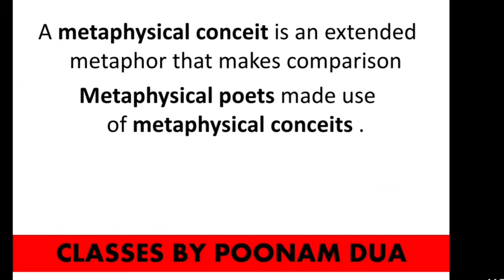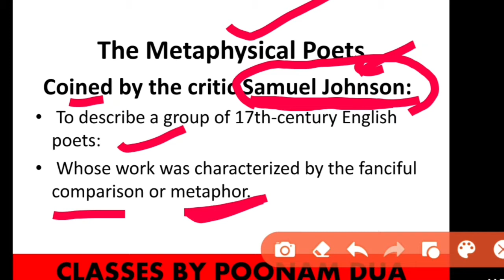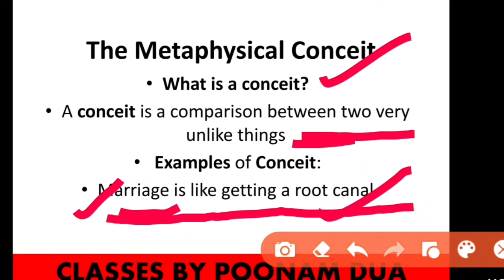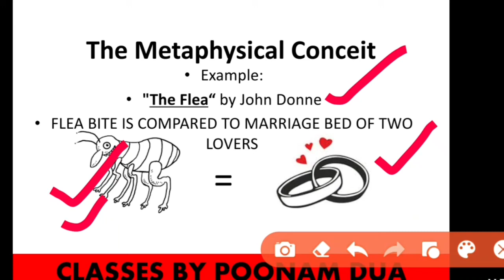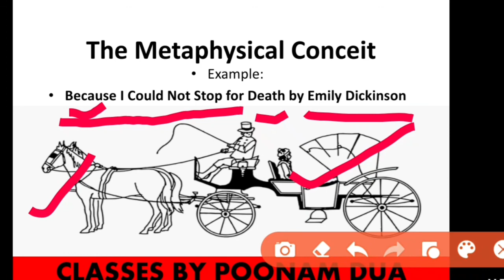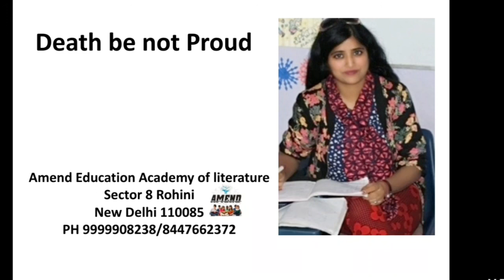Metaphysical poetry and Metaphysical Conceits (Hindi) Summary and Analysis MEG 01 IGNOU BEGE 106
The term metaphysical poets was coined by the critic Samuel Johnson to describe a loose group of 17th-century English poets whose work was characterized by the inventive use of conceits- fanciful comparison or metaphor.

Metaphysical poetry and Metaphysical Conceits (Hindi) Summary and Analysis MEG 01 IGNOU BRITISH POETRY IMPORTANT TOPIC